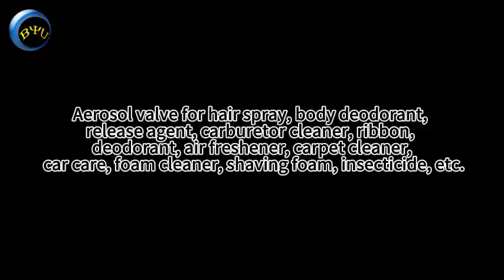Aerosol valve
Aerosol valve for hair spray, body deodorant, release agent, carburetor cleaner, ribbon, deodorant, air freshener, carpet cleaner, car care, foam cleaner, shaving foam, insecticide, etc.